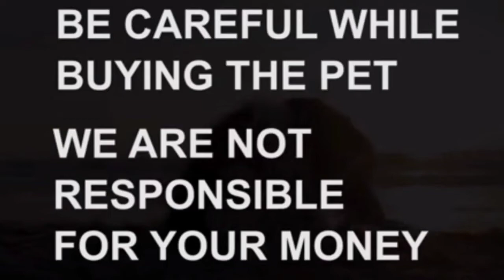German Shepherd puppies for sale|6303330117|nalgonda|dog market in nalgonda